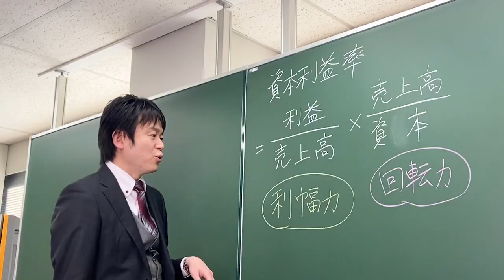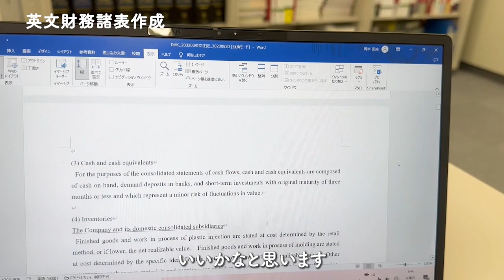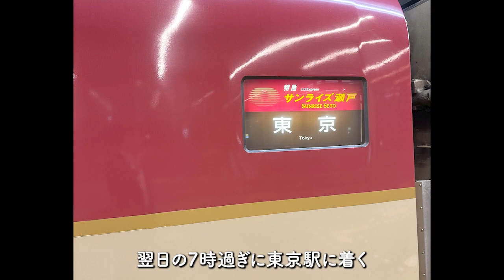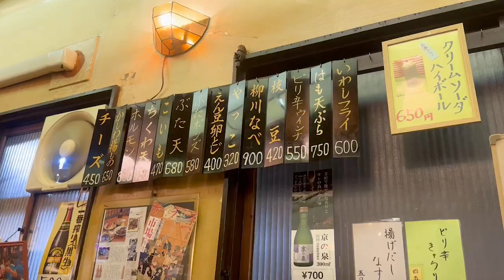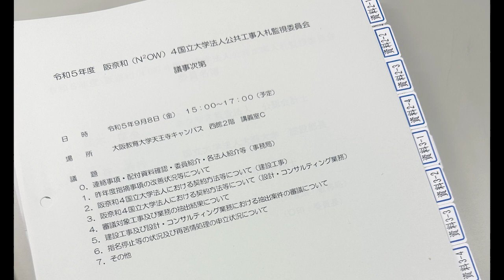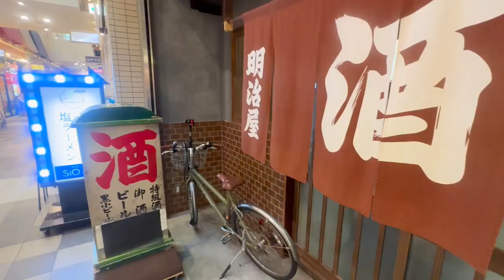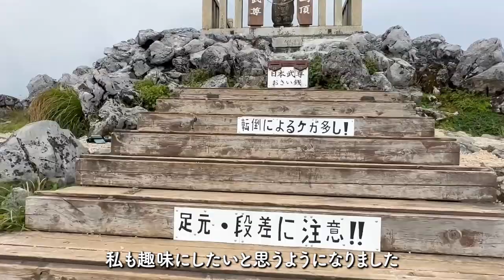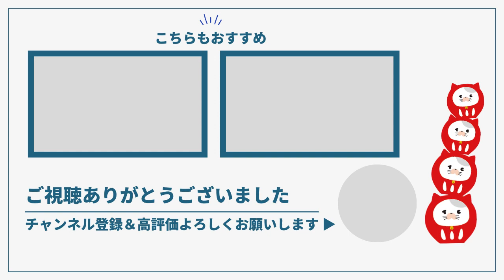【VLOG】岡本匡央｜監査法人パートナー・予備校講師の1か月に密着【公認会計士/TAC】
今回は監査法人の代表社員・TAC講師など公認会計士として活躍する岡本講師の1か月に密着！

0:00 オープニング
0:18 現在の仕事について
1:07 英文財務諸表作成
2:52 監査業務
3:18 質問対応＠TAC神戸校
5:00 TAC京都校 講義終了後
7:29 打ち合わせ＠事務所
8:15 工場見学ツアー
10:20 入札監視委員会準備
10:39 入札監視委員会＠天王寺
12:20 監査計画＠事務所
13:04 伊吹山へハイキング
14:25 決算事前打ち合わせ
15:29 全国の公認会計士受験生へメッセージ

‹ profile ›岡本 匡央 講師｜TAC公認会計士講座 管理会計論担当
2008年に公認会計士登録。 有限責任監査法人トーマツにて多岐にわたる業務に従事し、2012年には岡本公認会計士事務所を開設。 現在はネクサス監査法人の代表社員を務めるかたわら、TACで講師業も行っている。

岡本匡央@TAC会計士講師（ @Okamoto_TACwest ）